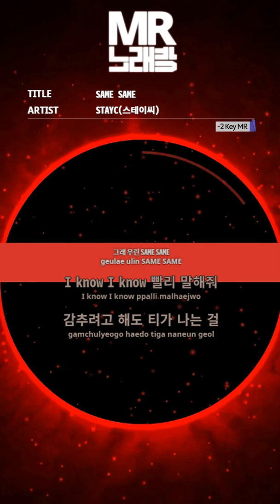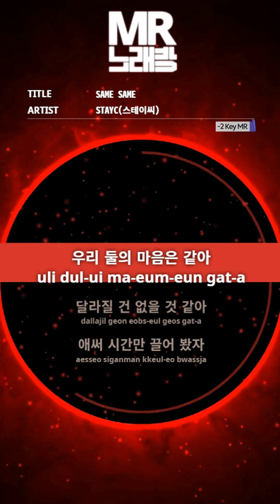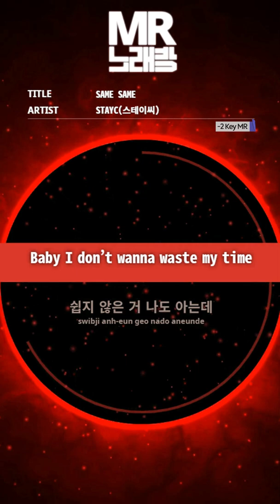MR노래방ㆍ-2 key] SAME SAME - 스테이씨 (STAYC)ㆍMR Karaoke